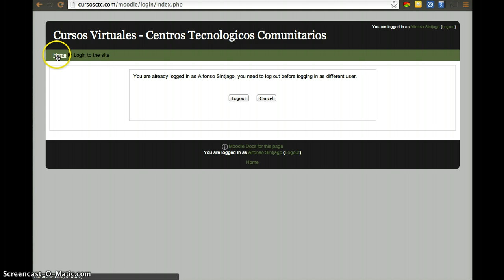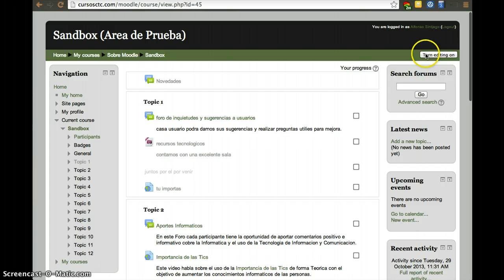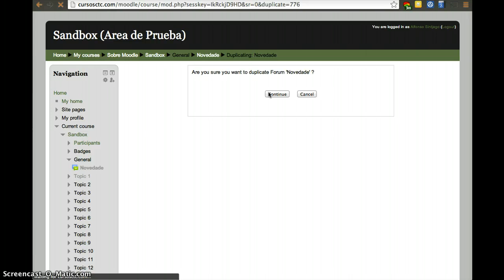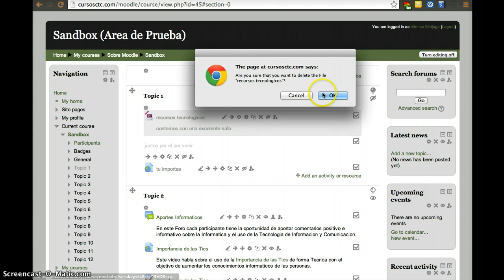CursosCTC - Editando Cursos Basicos - Moodle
Cursos CTC - Video 1 - Editando Cursos Basicos